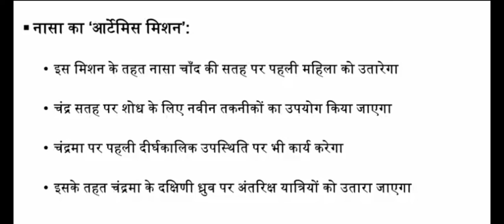4G Network on Moon | चंद्रमा पर 4G नेटवर्क | Artemis missions, NASA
4G Network on Moon | चंद्रमा पर 4G नेटवर्क | Artemis missions, NASA
GROUP-D
RAILWAYGROUP-D
SSCTIME AND WORK CLASS | समय और कार्य CLASS | MATHS FOR GROUP-D ,NTPC CBT-2,UP LEKHPAL ,SSC CGL,CHSL
GROUP-D_MATHS
time_and_work_forgroup-d
MATHS CLASSES FOR GROUP-D NTPC CBT-2